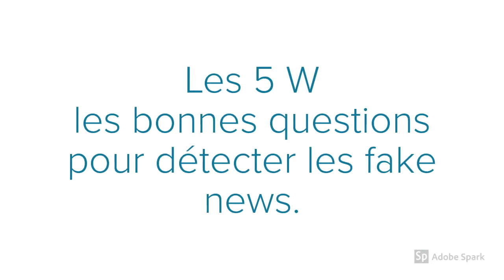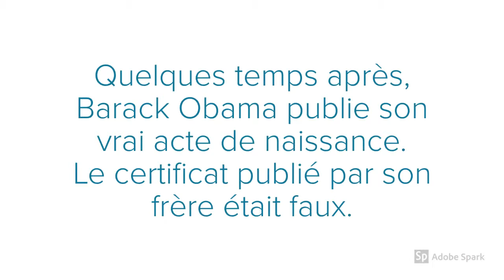Fake news Barack Obama Angie Corentin Elise et Clément 4A